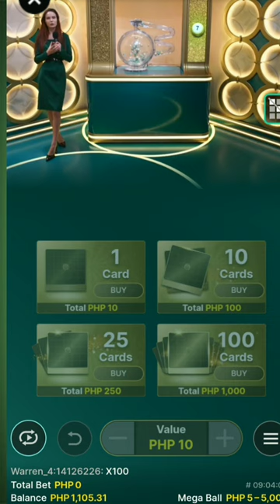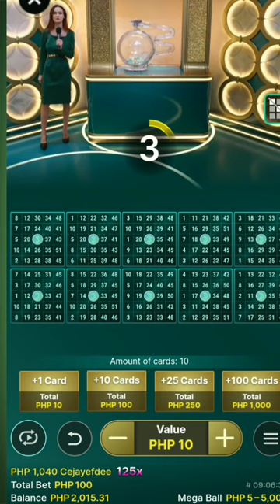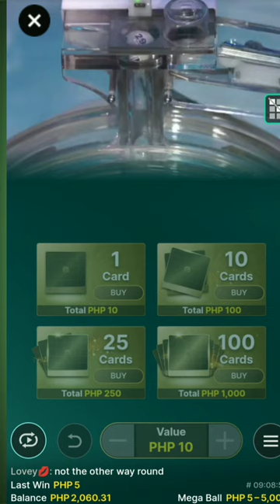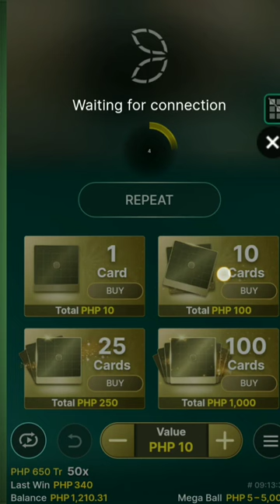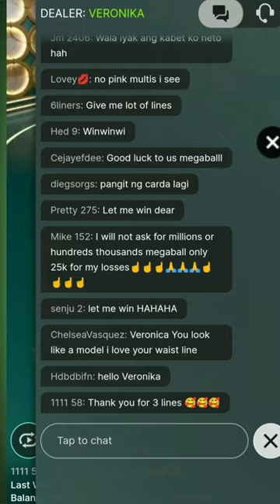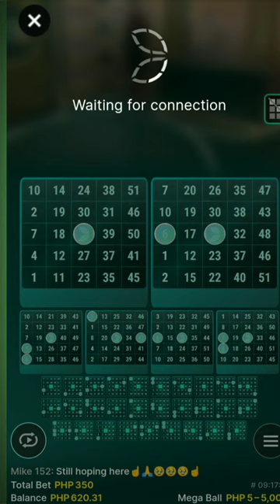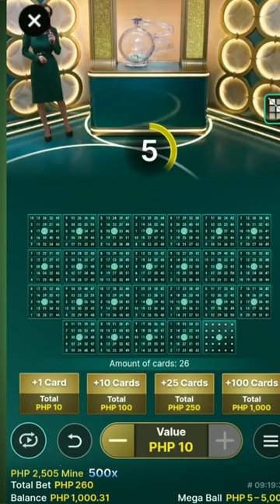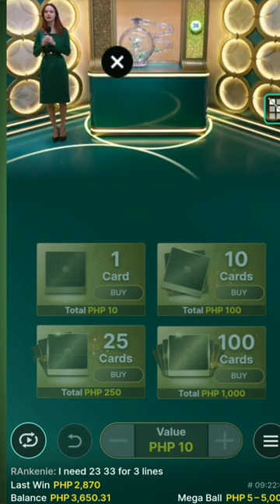MEGA BALL - patikim na panalo - Part 2 1asiabet |January 3, 2023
MEGA BALL - Pinatikim na panalo- Part 2 1asiabet (Baddo3gaming Slots)